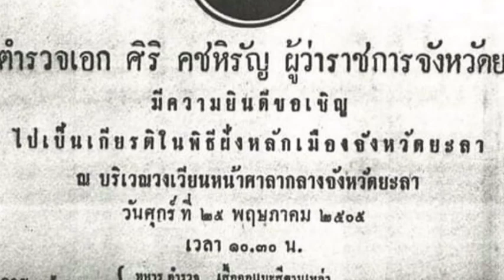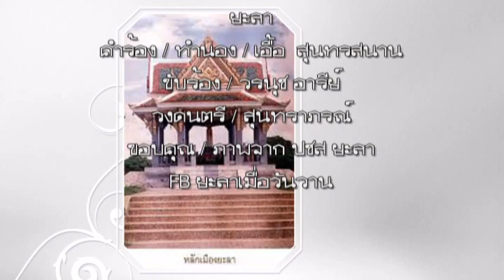พิธีฝั่งหลักเมือง จ.ยะลา วันศุกร์ที่ 25 พฤษภาคม 2505 เวลา 10.30 น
ยะลา
คำร้อง / ทำนอง / เอื้อ  สุนทรสนาน
ขับร้อง / วรนุช อารีย์
ขอบคุณ / ภาพจาก ปชส ยะลา
FB ยะลาเมื่อวันวาน